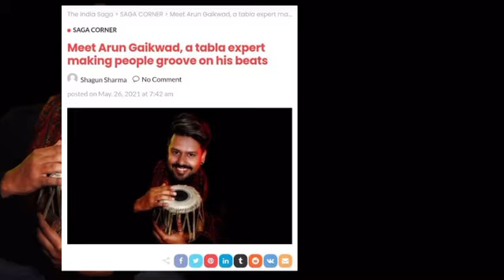A Big Thanks to "The India Saga" for posting my Article on their website.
Or Search "Arun Gaikwad" on Google and go to "News" Section. You will see the following Article on Top.